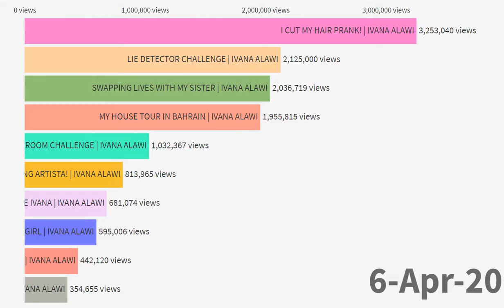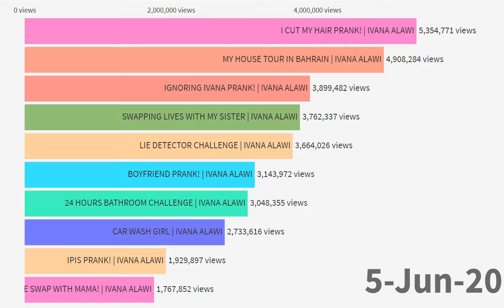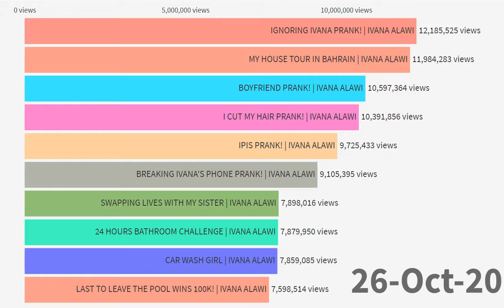Ivana Alawi | YouTube Rewind 2020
We collected all the videos of Ivana Alawi uploaded in 2020, and see which has the most views.